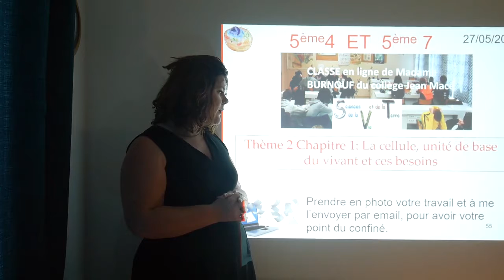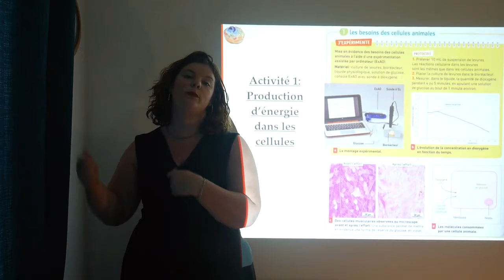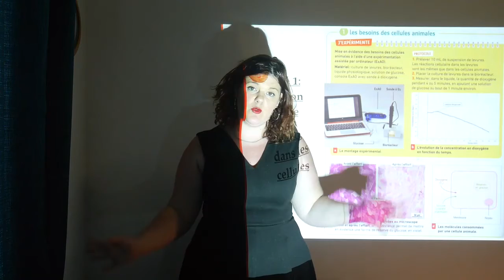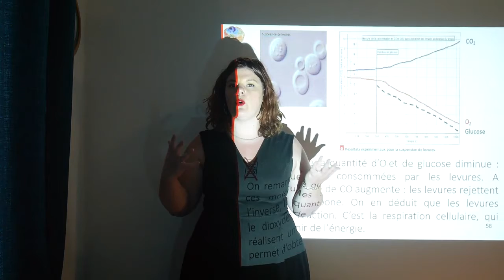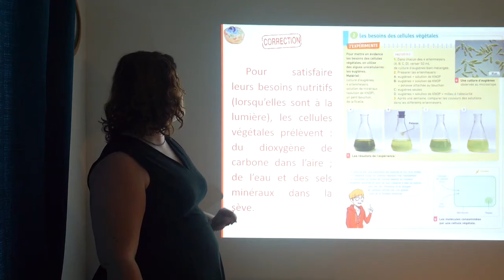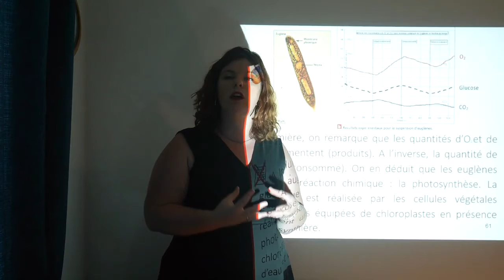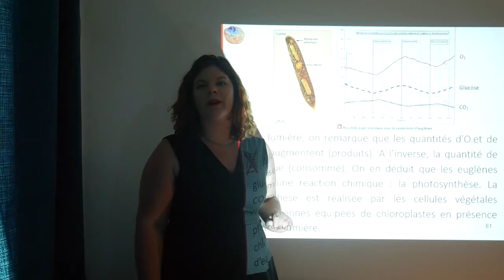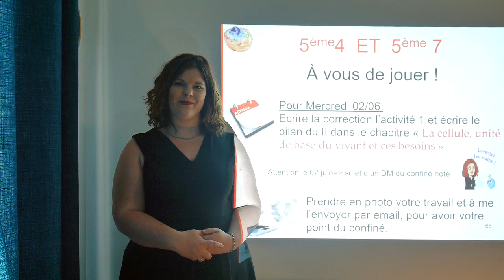Confinement_Vidéo du 27 mai pour les 5ème 4 et 5ème 7 sur Th3Chap1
Cette vidéo est la suite et fin du Th3Chap1.

Cette chaîne a été créer pour mes élèves de 🧬SVT 🧬du collège Jean Macé de Fontenay-Sous-Bois.
📚Je vous encourage à aller sur mes Padlets par niveaux pour trouver l'ensemble des supports et documents.📚

💕Merci pour ton commentaire sur YouTube
💕Merci pour ton commentaire sur Pronote
💕Merci pour ton commentaire sur les Padlets (padlet des 5ème 📕, padlet des 4ème 📗, padlet des 3ème📘)
💕Merci pour ton commentaire dans ma boite mail💌

💛 💬R E G L E S  DES  C O M M E N T A I R E S 💬💛
 - Commencer par un « Bonjour »
- Bienveillance
- Pas d'insultes ou de propos vulgaires 🆒
- Critique constructive ⚙️
- Bonne humeur !